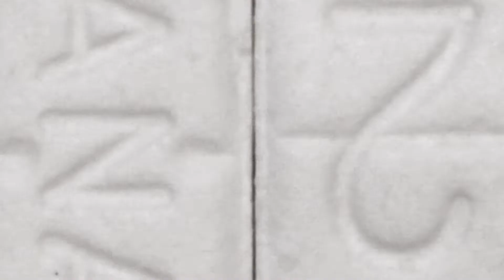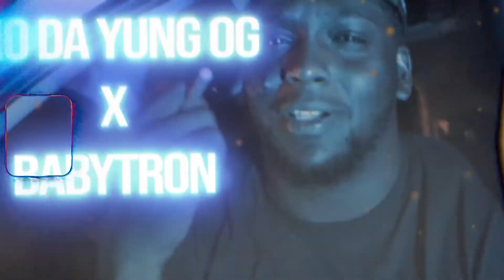[FREE] RIO DA YUNG OG x BABYTRON Type Beat - "Entrapment"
TRACKOUTS: $150
EXCLUSIVE: $300